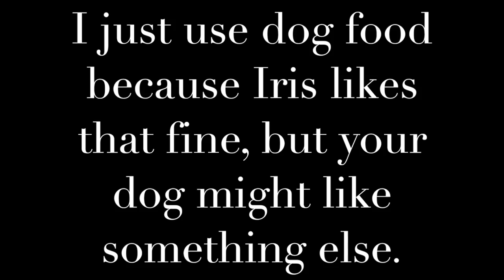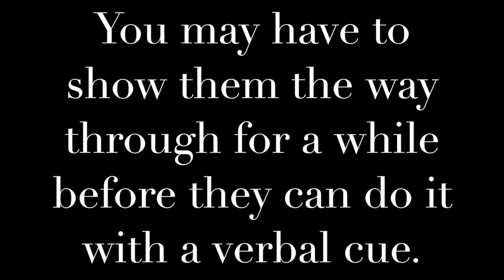How to Teach Your Dog to Weave Through Your Legs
In this video, Iris and I will show you how to teach your dog to weave through your legs.